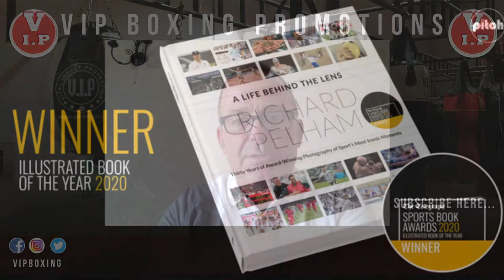Steve Lillis talks to award winning sport photographer Richard Pelham.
VIP Boxing meets Sports Photographer of the Year Richard Pelham, who takes us through a life behind the lens discussing Benn, Bruno, Calzaghe, Lewis and Whyte